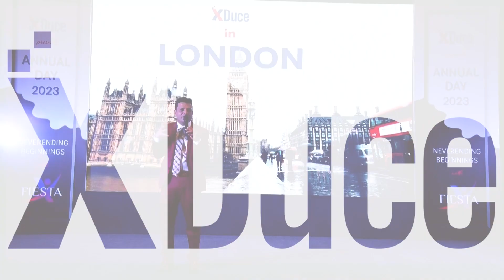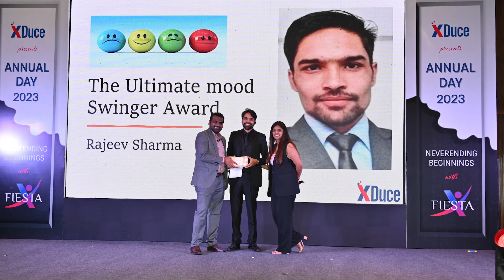X Fiesta Highlights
“NeverEnding Beginnings”
Our beginnings never end…….we convert them to a new beginning each moment, each day and each year. We do not celebrate the end, but we celebrate the beginnings.
The X-Fiesta is a celebration to cherish the family, the XDuce family of colleagues and partners, who stand strong with us to start this new beginning till we are ready for the next one!!
X-Fiesta gives us the energy & power to create another year of Xcellence in everything we do for our employees, clients and partners. Come and be part of the “Neverending beginnings” by leveraging the power of X.